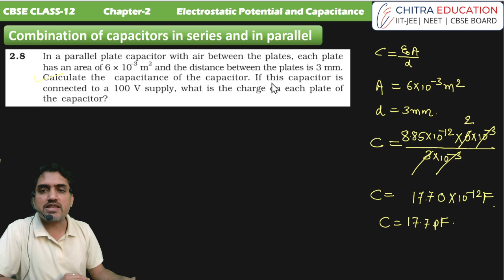Exercise -2.8 Electric Potential & Capacitance: NCERT Solutions by Anupam Panchal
"Delve into the World of Electric Potential & Capacitance with Anupam Panchal's Comprehensive NCERT Solutions. Clear explanations, step-by-step guidance, and practice questions to ace your understanding of these fundamental concepts."